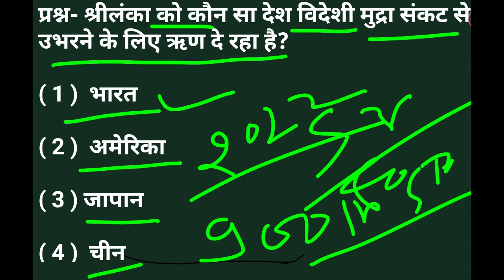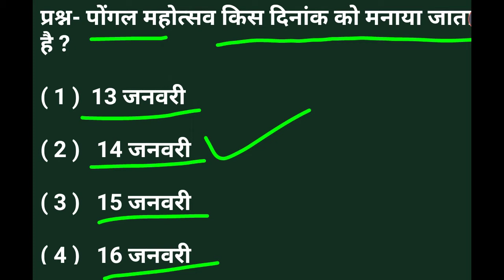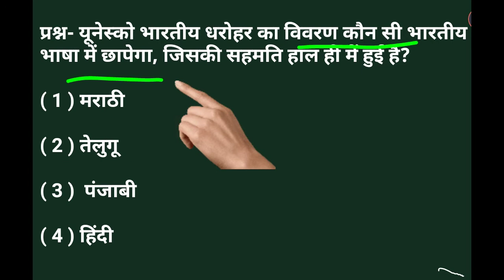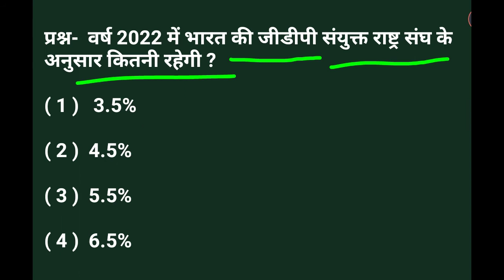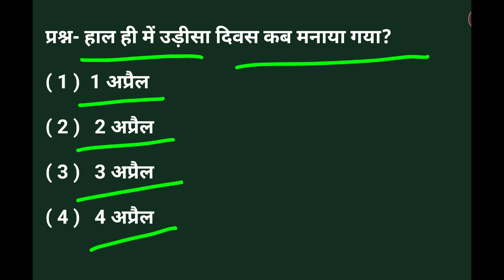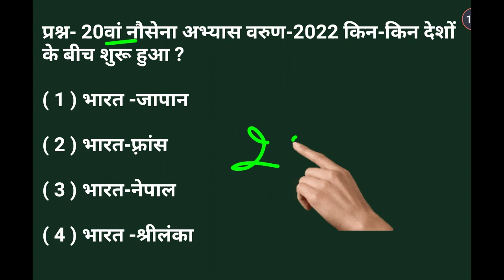6 April current affairs ! Today current affairs practice set in hindi !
दोस्तों,
मैं अर्जुन कुमार 'सेवक' आपका अपने चैनल पर स्वागत करता हूँ।

टेलीग्राम लिंक
SALAH ARJUN यूट्यूब चैनल
दोस्तों इस चैनल पर सभी कंपटीशन एग्जाम के पीडीएफ नोट्स फ्री में प्राप्त कर सकते हैं

दोस्तों,
इस वीडियो में कर्रेंट अफेयर्स के महत्वपूर्ण प्रश्नों का समावेश किया गया है। जो आपके परीक्षा के लिए बेहद उपयोगी हो सकते है। उम्मीद करते है यह वीडियो आपको बहुत पसंद आएगी । धन्यवाद।

For any enquiries _Our Email I'd -

Today current affairs news,
Today news,
GK gs,
GK gs question,
GK gs video,
Current affairs video,
Current affairs video in hindi,
Gs practice set,
Gs practice set in hindi,
Gs practice set rojgar with Arjun sevak,
GK,
GK question answer,
GK question,
Daily current affairs March 2022,
Current affairs practice set in hindi,
Current affairs practice set,
Current affairs practice test,
Current affairs practice questions,
Current affairs practice set PDF,
GK PDF,
gk in hindi current affairs
latest gk in hindi
new current gk in hindi
general knowledge current affairs in hindi
today current gk in hindi
current affairs hindi mein
current gk in hindi objective
current gk hindi mein
all current affairs in hindi
gk today in hindi
current question in hindi
daily gk in hindi
current affairs questions in hindi
today gk current affairs in hindi
gk question in hindi current affairs
gk daily current affairs in hindi
current of affairs in hindi
current affairs objective in hindi
current affairs in hindi for upsc exam
new current affairs in hindi
current gk hindi 2021
current general knowledge in hindi
current gk 2021 in hindi
current gk hindi
current gs in hindi
2021 current affairs in hindi

Full motivation video and speach!
study motivation in hindi!
 Exam preparation video!
 Motivation with story!
Success study motivation!
Students motivation
Exam motivation
Board exam mein kaise taiyari Karen
How to topper in exam
How to topper in school
How to encrees high marks in board exam
How to successfully changed in your life
Inspirational
Inspiring
 Videos
 Motivational
 Motivation
Motivating
 Success
India
 Indian
Speaker
Speaking
Workshop
 Ideas
Hindi
Greatest
Speech
Talk
Positive
 Thinking
 Attitude
 Powerful
Leadership
Aasaan
session
thoughts
 great
most
best
lecture
last
Ever
india tour
power of focus
focus, students
 concentration power
studies
best of Arjun
 career
choice
 10+2
student
entrepreneurship
business
confusion
 education system